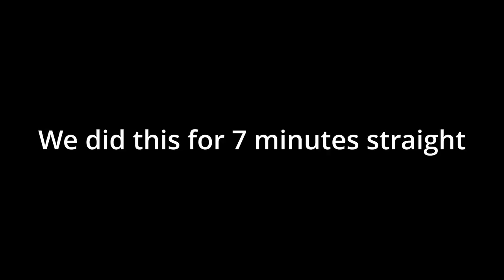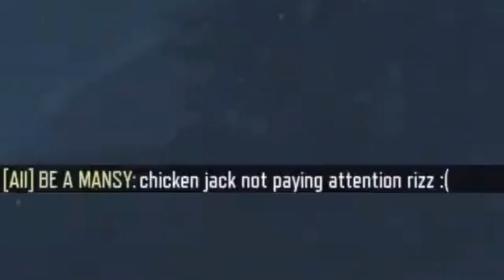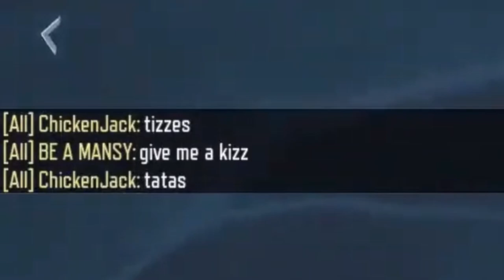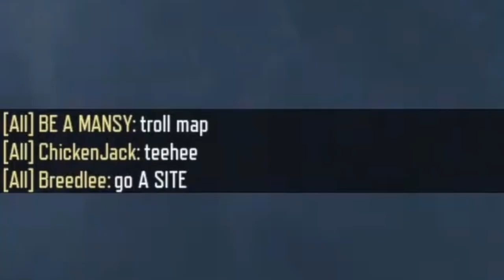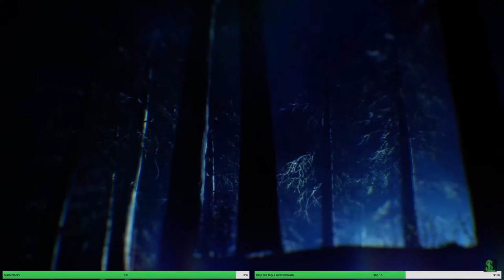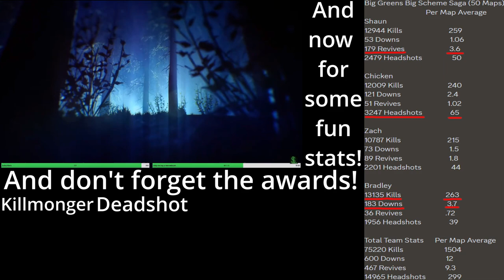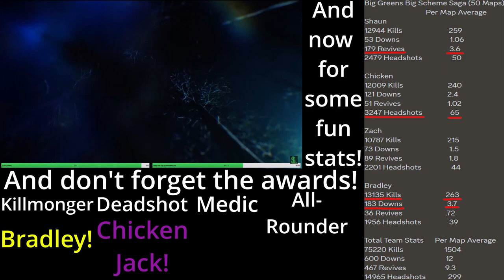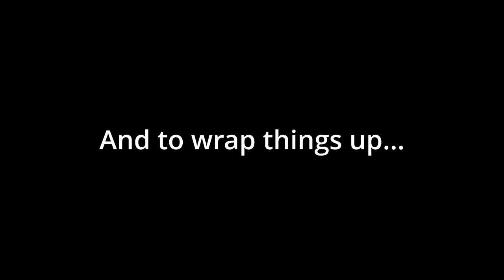Big Green's Big Scheme The Movie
~Take a look at mine and chicken jack's (clutchen) new website! It has a link to our new channel!